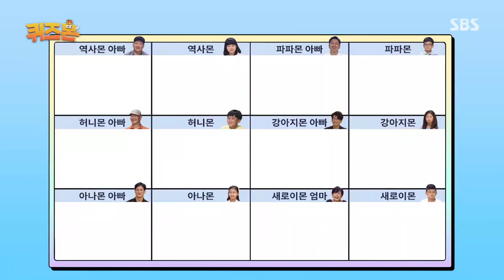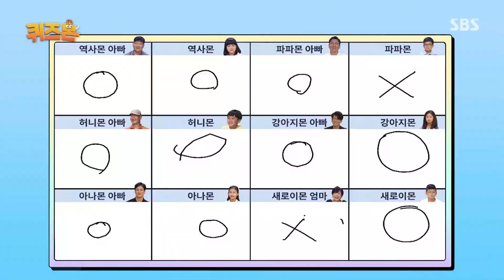“술이요!” 강아지몬, 아빠의 비밀스런 취미 천진난만하게 발설!ㅣ퀴즈몬(Quizmon)ㅣSBS Story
강아지몬은 아빠의 음주 취미를 알린다.

SBS 목요일 교양 ‘서바이벌 가족퀴즈쇼-퀴즈몬’